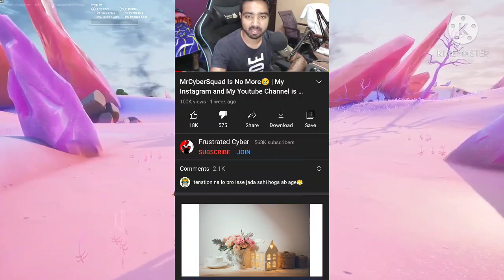is a fraud .